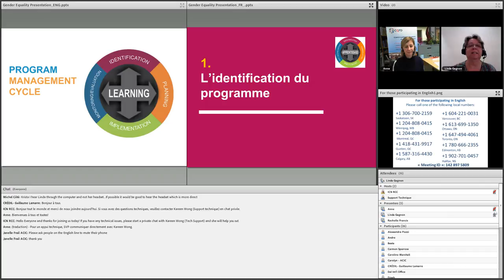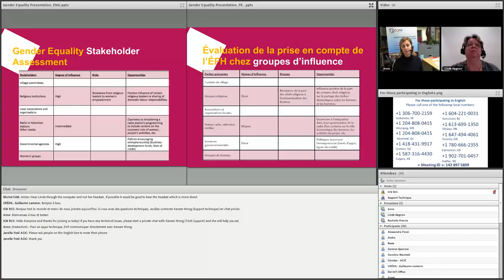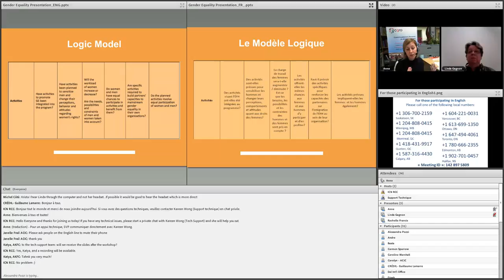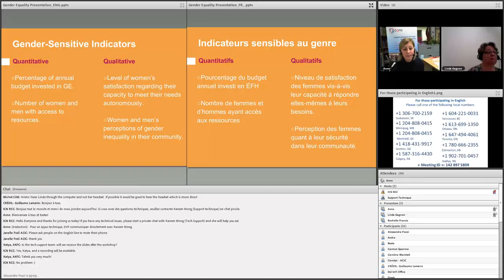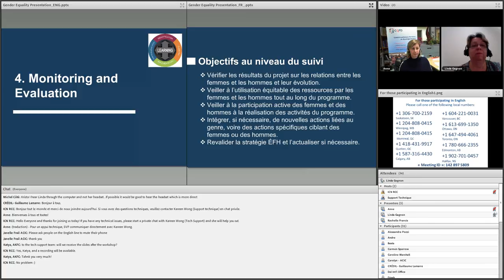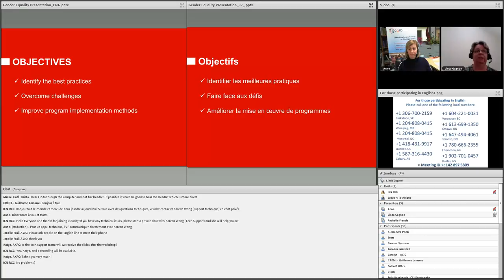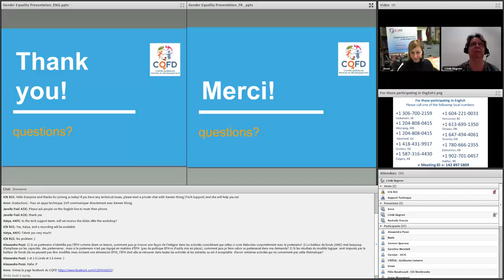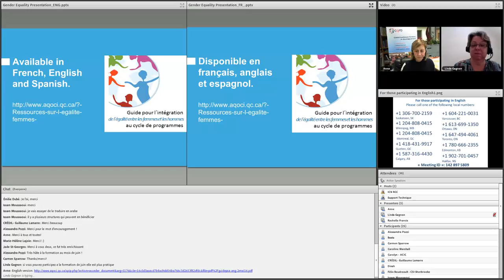L'Égalité entre les femmes et les hommes au cycle de programmes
Webinaire du RCC - L’Intégration de l'égalité entre les femmes et les hommes au cycle de programmes